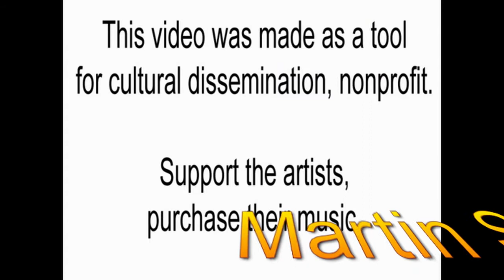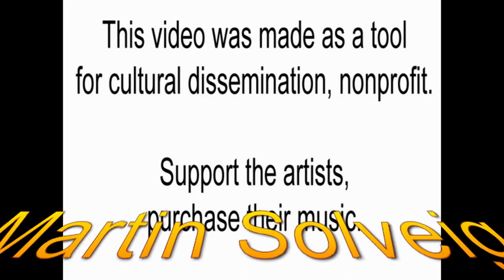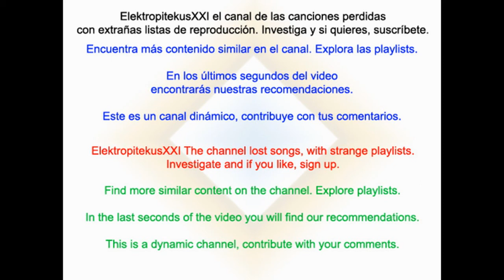Martin Solveig feat. Jay Sebag - Rejection (Erick E Club Mix)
Buen remix en clave electro house suave orientado como su nombre indica (club mix) para la pista de baile a cargo de Erick E, que es el nombre que usa habitualmente el DJ y productor holandés Erick Eerdhuijzen, para el éxito de Martin Solveig con Jay Sebag, Rejection. El tema está incluido en Rejection (The Club Remixes) de Mixture Stereophonic con nº catálogo MXT23